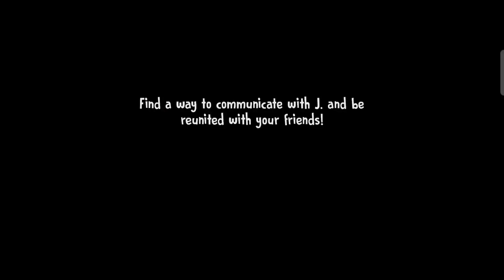Ice Scream 5 With Dancing Rod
Ice Scream 5 Full Gameplay With Dancing Rod